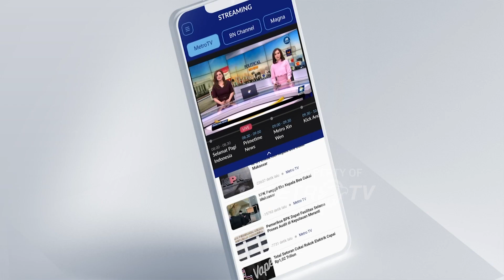Sidang Kasus P3mBvNuH4n Wowon Cs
METRO TV - Tiga terdakwa kasus p3mbvnUh4N berencana yang memakan 9 Ko0Rb4n, Wowon CS akan kembali menjalani sidang pemeriksaan terdakwa di pengadilan negeri Bekasi.